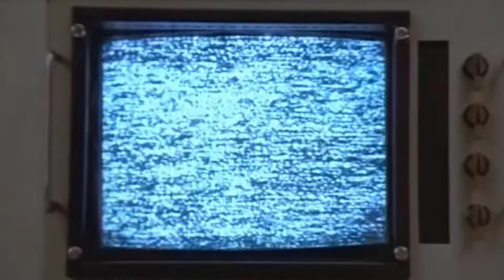Spaceballs (1987) Cast THEN AND NOW '2023, What Terrible Thing Happened To Them After 36 Years?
Spaceballs is a 1987 American space opera parody film co-written, produced and directed by Mel Brooks. It is primarily a parody of the original Star Wars trilogy, but also parodies other sci-fi films and popular franchises including Star Trek, Alien, The Wizard of Oz, 2001: A Space Odyssey, Planet of the Apes, and Transformers. The film stars Bill Pullman, John Candy and Rick Moranis, with the supporting cast including Daphne Zuniga, Dick Van Patten, George Wyner, Lorene Yarnell, and the voice of Joan Rivers. In addition to Brooks playing a dual role, the film also features Brooks regulars Dom DeLuise and Rudy De Luca in cameo appearances.